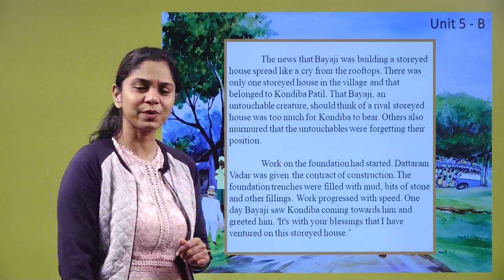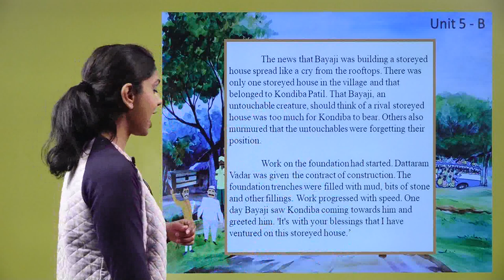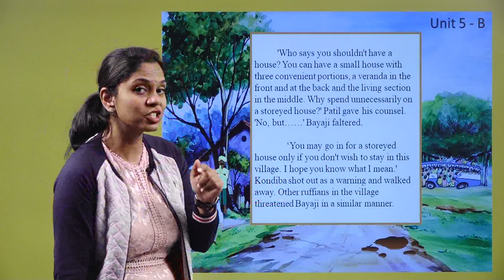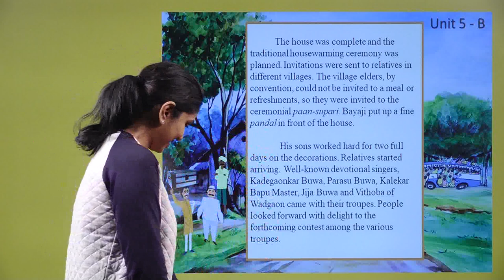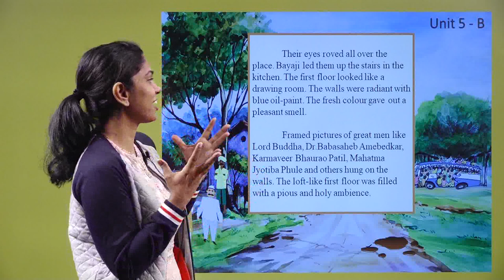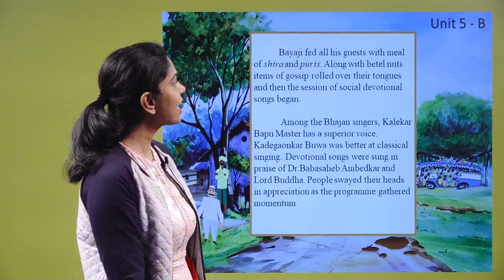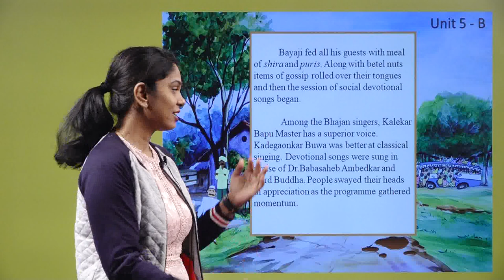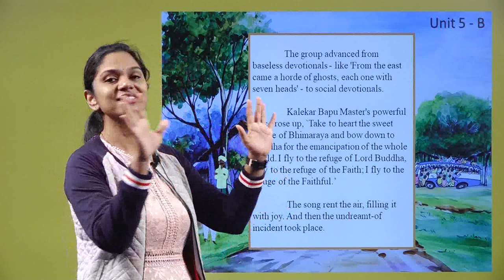g 10 ch 5 social issues b the storeyed house part 2 1 explanation 1